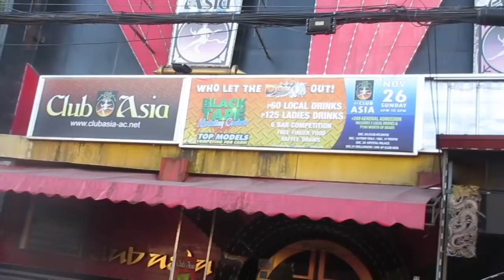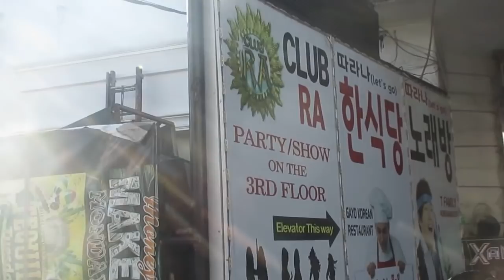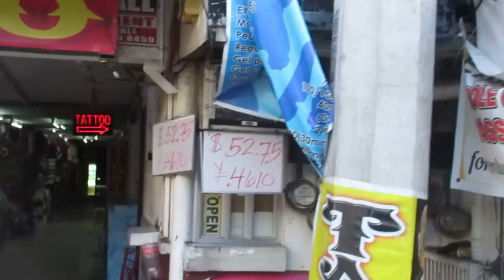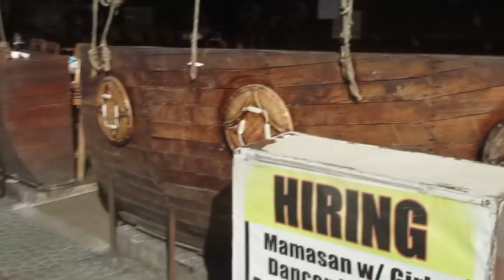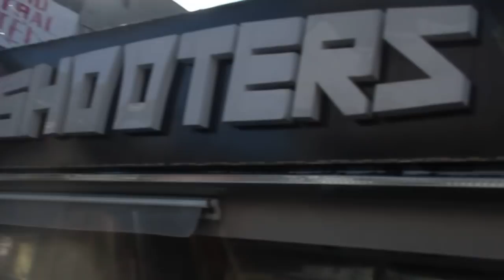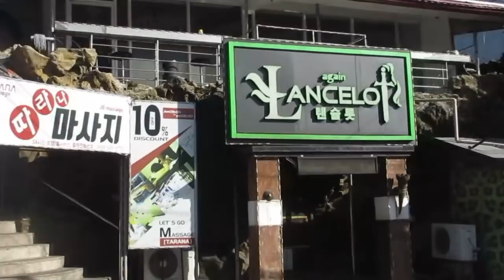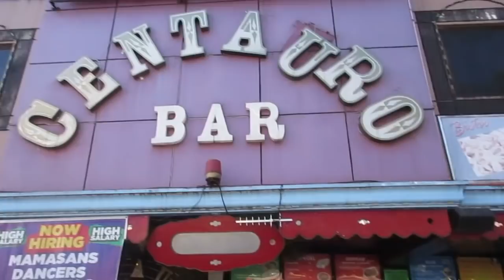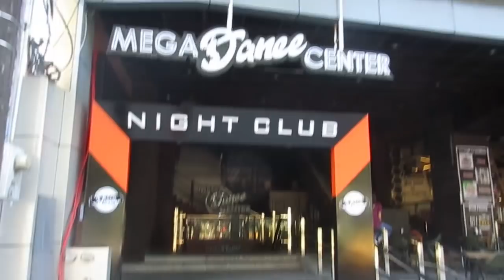Angeles City - Walking Street (November 2018)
A walk through of Walking street in Angeles City

I'm working to get this channel to 1000 subscriptions and every little bit helps.